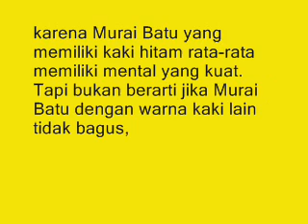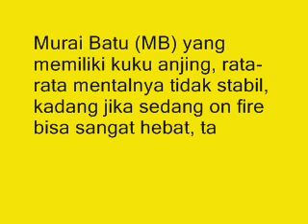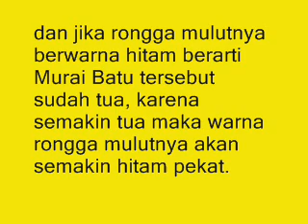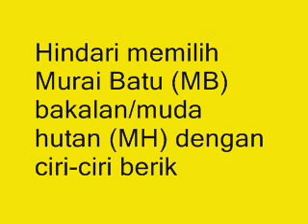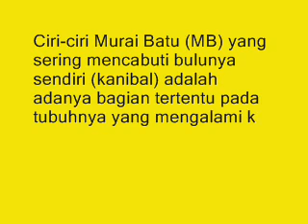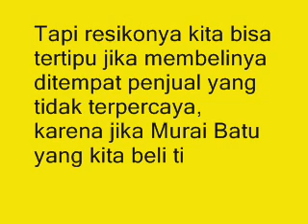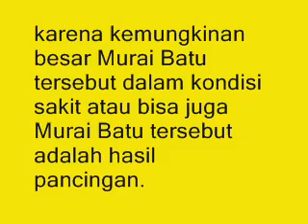KETAHUILAH! Buka Tutup Krodong Untuk Melatih Mental Fighter Murai Batu Lapangan